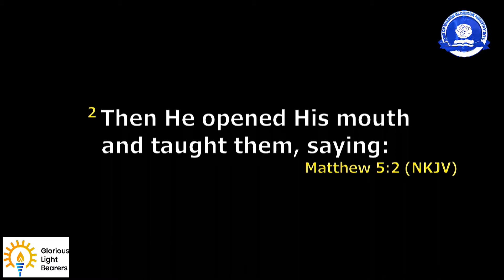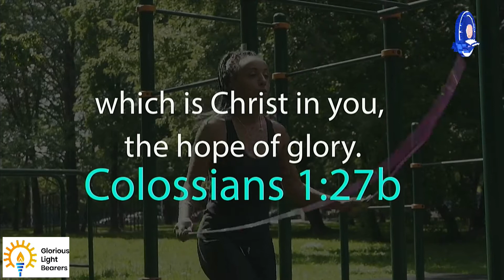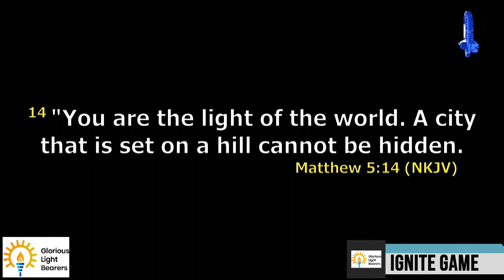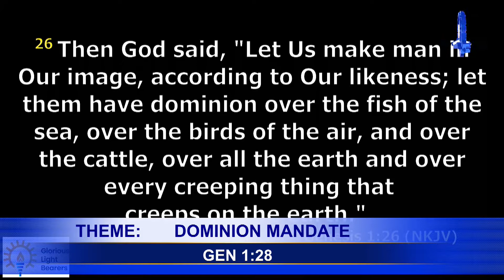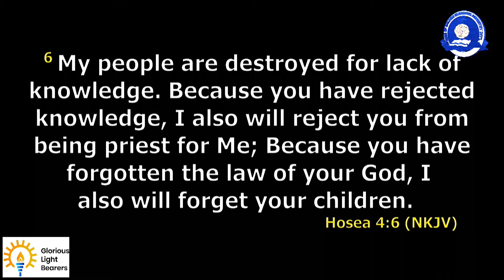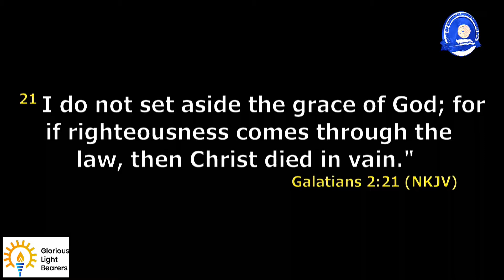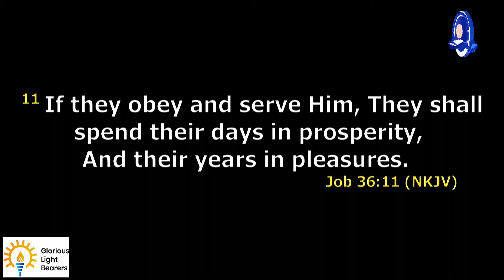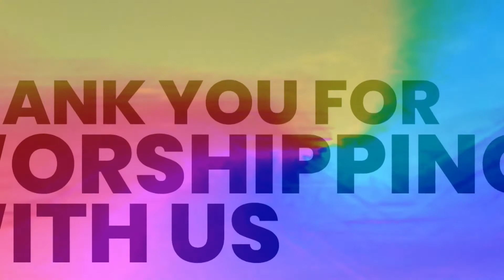IGNITE MEETING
IGNITE MEETING: DOMINION MANDATE
17TH JUNE 2022